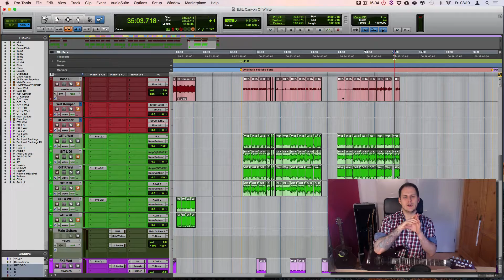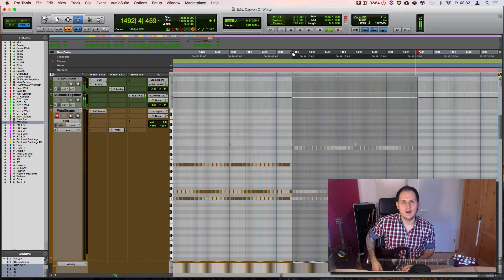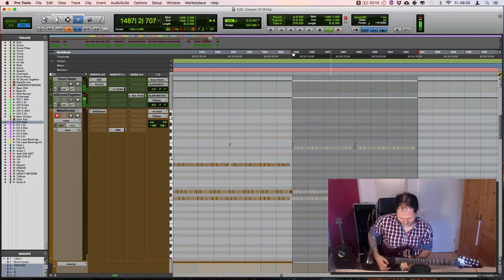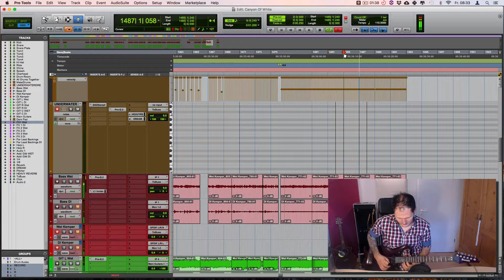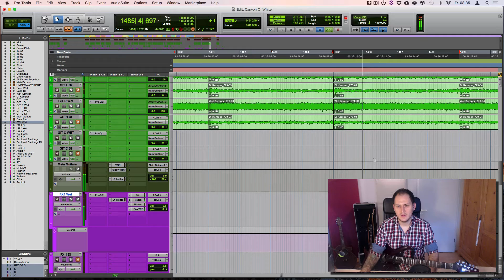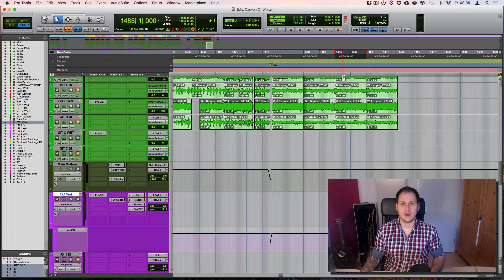(Part 5) 20 Minute Metal Songwriting